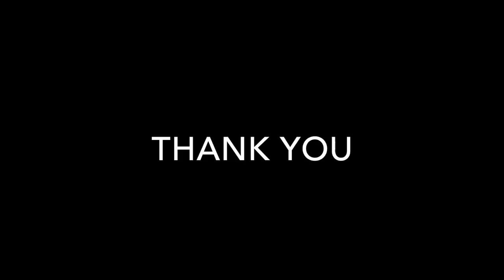HAPPY BIRTHDAY - LONG DISTANCE RELATIONSHIP | LOBELO